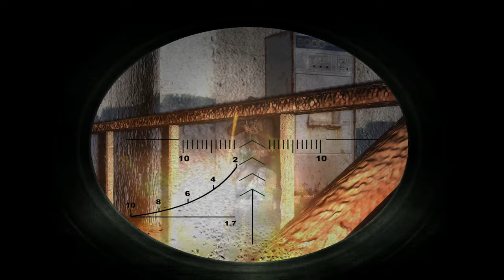Dunkle Abgründe | S.T.A.L.K.E.R.: Shadow of Chornobyl (Not-Blind) | #3 | [GERMAN]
Der Barkeeper gab uns den Auftrag ins dunkle Tal vorzustoßen und im geheimen X18 Labor nach den Dokumenten zu suchen und ihnen zu liefern. Jedoch ist dieser Raubzug kein einfacher und erfordert Vorbereitung, da wir bereits durch unsere Erfahrung vorbereitet sind machen wir uns ohne große Umschweifen auf den Weg ins dunkle Tal...

Ein Spiel von GSC World.
S.T.A.L.K.E.R.: Shadow of Chernobyl erzählt eine Geschichte über das Überleben in der Zone – einem sehr gefährlichen Ort, an dem man nicht nur die Strahlung, Anomalien und tödliche Kreaturen fürchtet, sondern auch andere S.T.A.L.K.E.R., die ihre eigenen Ziele und Wünsche haben. (Aus der Steam Beschreibung)

"Quaere, Venari, Frange - Robur per Intellectum et semper Tactica Aggressio" Korrektur "die Entwickler"*